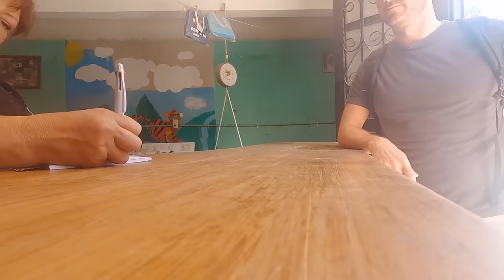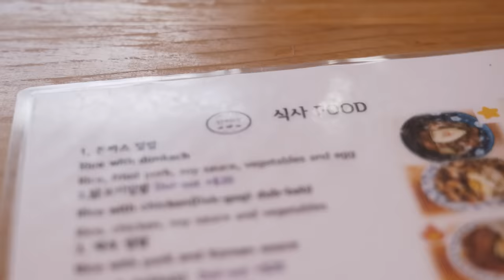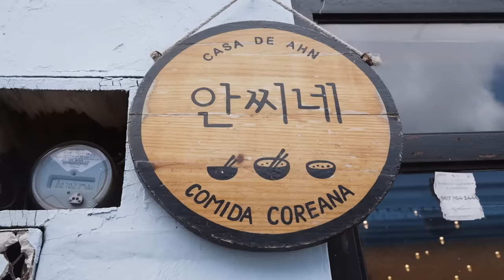Van Life in MEXICO Was Perfect. And Then This Happened.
Van life in Mexico took an unexpected turn this week. We've been so lucky to have had a fairly uneventful start to our time here, minus the odd crazy road and tiny village. But our plans to spend the next few weeks on the coast take an abrupt turn.

We're Chesca and Ben, and with our two pups River & Scout (🐶 🐶 ) we live and travel full-time in our self converted sprinter van, Sophia. We spent the first 3 years road tripping and doing as much van life in Europe as we could, from the wild coasts of Portugal to the Syrian border in Turkey, tackling lockdowns and another DIY van re-build along the way. But, as restrictions get imposed on British travellers in Europe, we felt like a new challenge. In the summer of 2022, we shipped our tiny home on wheels to Canada to begin the Pan American Highway - taking us from Alaska to the bottom of Argentina. This is our journey, come and join us.

0:00 - 01:53 - Is it really good morning?
01:54 - 03:55 - Driving the Mexican coast
03:56 - 09:03 - Things take a turn
09:04 - 14:16 -  San Cristobal de las Cases - most beautiful town in Mexico?
14:17 - 16:15 -  I can't eat anymore Mexican food 🙈
16:16 - We're going to have a problem